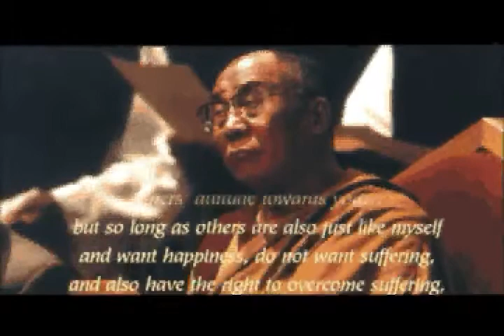About compassion - His Holiness the Dalai Lama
Extract.